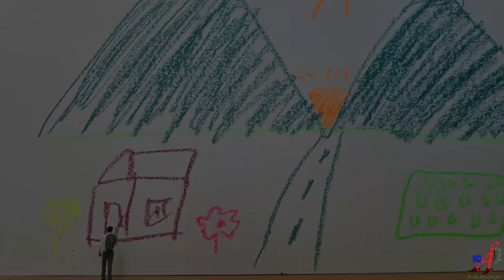Keseharian Kelomangnya Al - part 3 (Final???)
Halo, saya sipderman! Eh salah saya si hitam gede, yang mewakili teman-teman kelomang saya untuk memberikan salam hangat bagi kalian, penonton kami. Video ini tentang saya dkk yang hidup di crabitatnya Al. Saya tidak akan spoiler lebih banyak lagi. Supaya kalian bisa menikmati video ini. Happy watching ges. Apakah ini video terakhir kami???